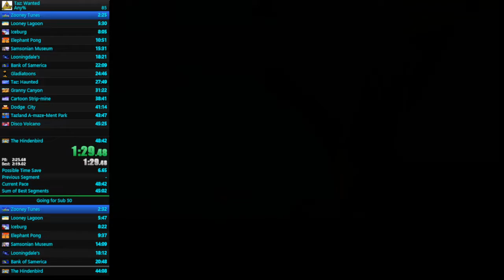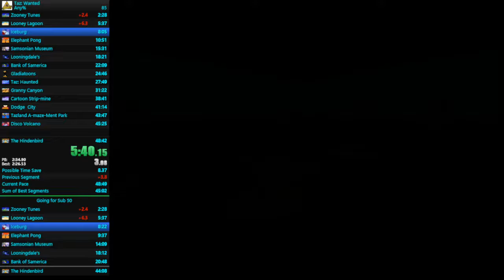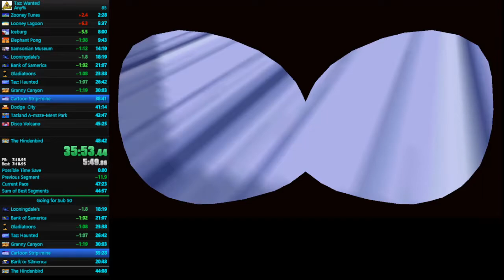Taz: Wanted Any% in 47m: 41s: 45ms